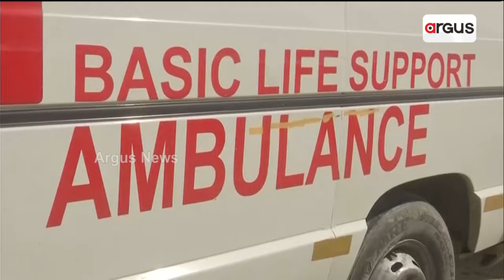ସମ୍ବଲପୁରରୁ ଉତ୍ତରାକାଶୀ ଗଲା ଅଗନ ମେସିନ୍ || Uttarkashi Tunnel Collapse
ଟନେଲରେ ଫସିଥିବା ଶ୍ରମିକଙ୍କୁ ଉଦ୍ଧାର ଲାଗି ସମ୍ବଲପୁରରୁ ଉତ୍ତରାକାଶୀ ଗଲା ଅଗର ମେସିନ୍ । ଗ୍ରୀନ କରିଡରରେ ସମ୍ବଲପୁରରୁ ପଠାଗଲା ମେସିନ୍ ।